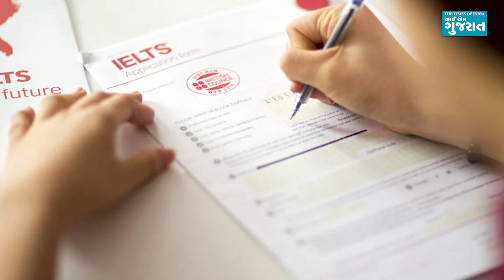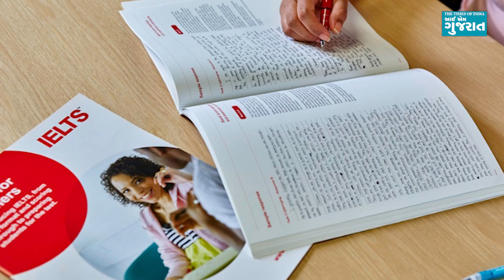કેનેડા સ્ટડી વિઝા માટે IELTSના નિયમો હળવા થયા, વિદ્યાર્થીઓને ફાયદો થશે કે નુકસાન?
હવે કેનેડા જઈને ઉચ્ચ અભ્યાસ કરવા માંગતા વિદ્યાર્થીઓ માટે તાજેતરમાં કેટલાક નિયમો બદલાયા છે જેને એક્સપર્ટ્સે આવકાર આપ્યો છે, પરંતુ અમુક વિદ્યાર્થીઓ નારાજ છે. ખાસ કરીને IELTSના બેન્ડને લગતા ફેરફાર ચર્ચાસ્પદ બન્યા છે. IELTSની કો-ઓનર IDP એજ્યુકેશને જાહેરાત કરી છે કે કેનેડાના સ્ટડી વિઝા માટે IELTSમાં દરેક કેટેગરીમાં ઓછામાં ઓછા 6 બેન્ડ મેળવવા જરૂરી નથી. આ છૂટછાટના કારણે અંગ્રેજીની આડવત અંગે વિદ્યાર્થીઓને રાહત મળી છે. પરંતુ લાંબા ગાળે તેનાથી નુકસાન થશે.